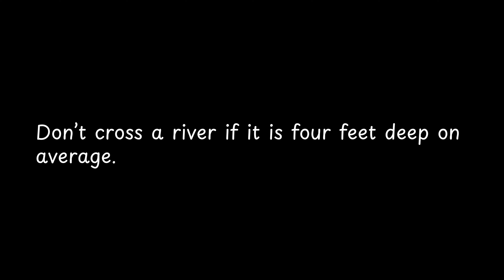Don’t cross a river if